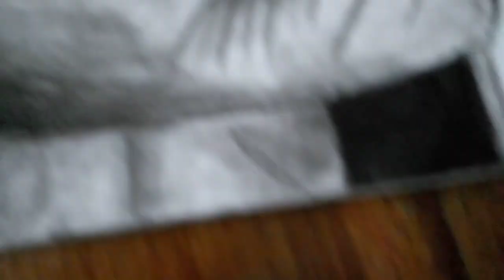Dasun Shanaka Drawing / pencil art